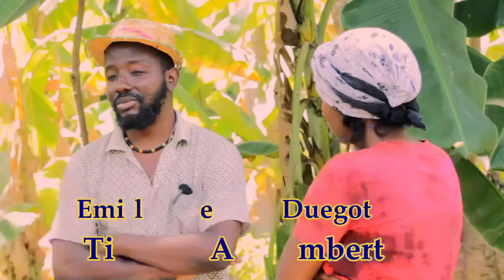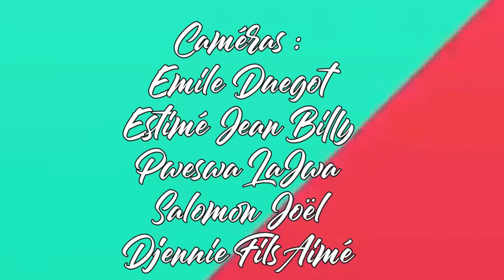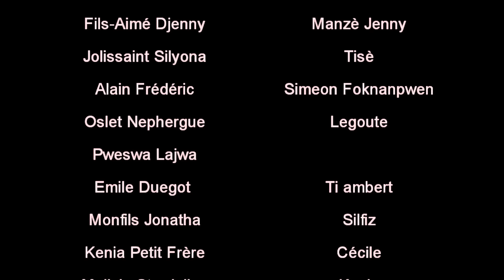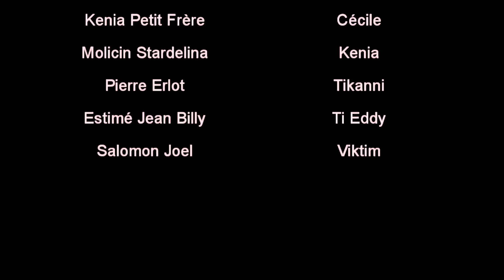KALVÈ LAVI EPIZOD #79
Mezanmi fanmi ras mwen yo ann ede nou pataje souple